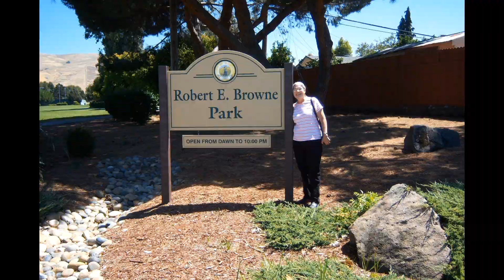Victoria Browne Memorial Slide Movie 1960s to 2024 sped up to 11 mins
C3 version of slide movie sped up so that it is 3 seconds each frame. Victoria Browne memorial. May 2024.